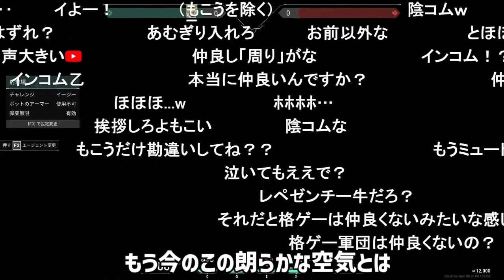ヴァロラント対決直前にAPEXしてた事を詰められ発作が出るもこう【2022/07/01】